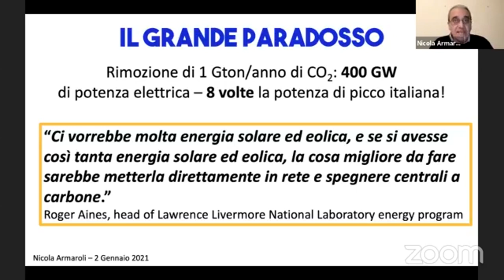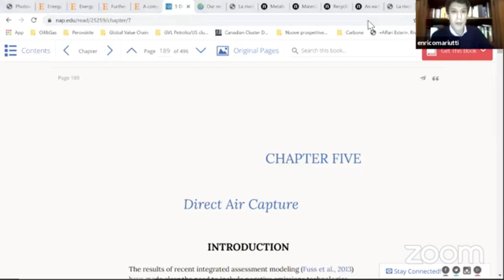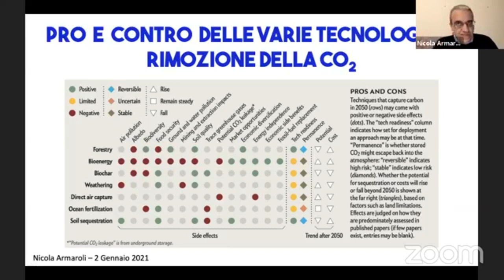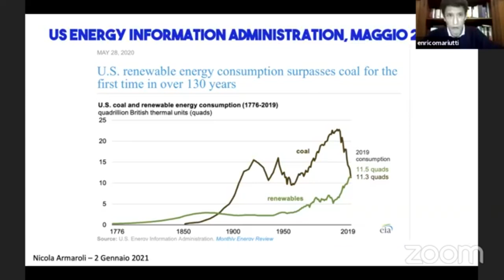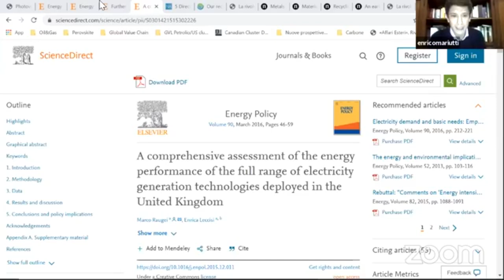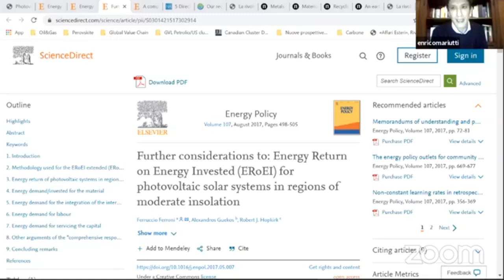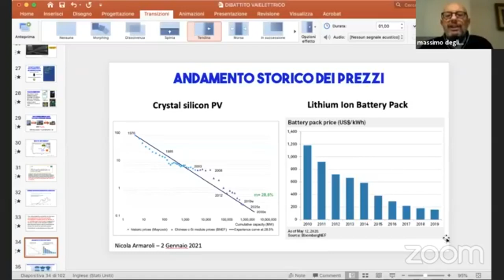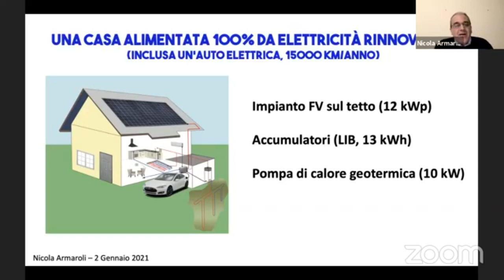Le rinnovabili, il clima, l’auto elettrica: faccia a faccia Nicola Armaroli-Enrico Mariutti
Il dibattito organizzato da Vai elettrico su:  "Le rinnovabili, il clima, l’auto elettrica" con il faccia a faccia tra Nicola Armaroli-Enrico Mariucci.

Alcuni articoli  su vaielettrico  sul tema